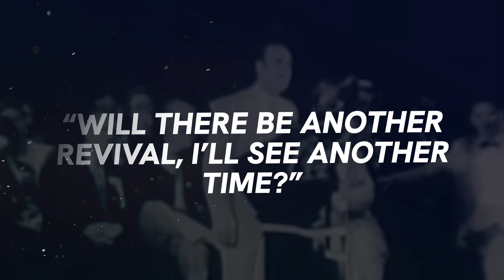One More Ride | Una Cabalgata Mas | Satu Tunggangan Lagi